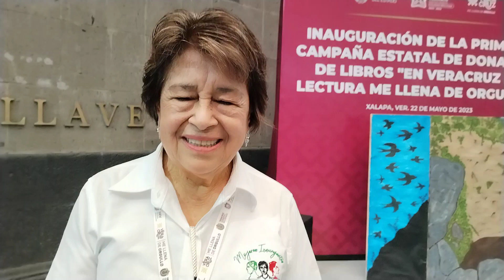MTRA. Julieta Jiménez Torres y la Biblioteca Viajera